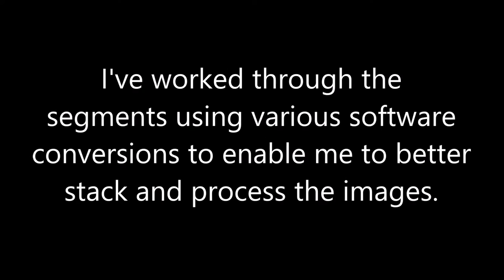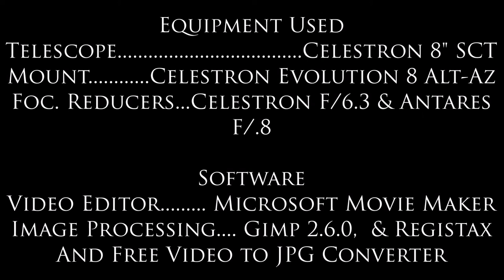November 14, 2016 Supermoon Final Imaging Version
This presentation of the November 14, 2016 Supermoon has better images from that session.  Issues experienced  during video capture were not fully resolved until over a week later.  The result are better-defined images.